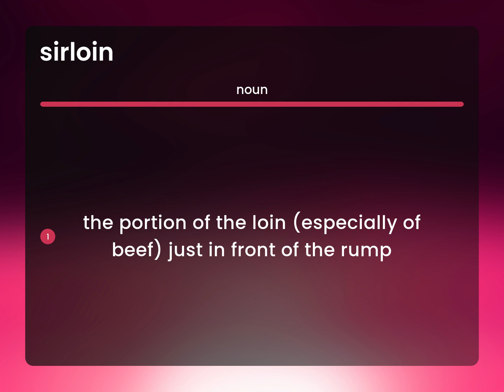Sirloin — definition of SIRLOIN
What is SIRLOIN definition?